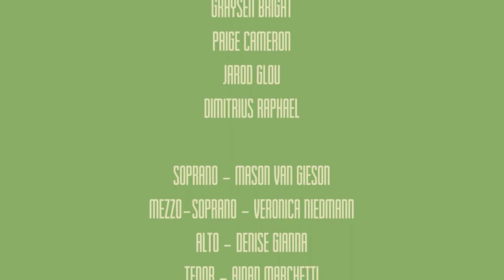Suddenly Seymour (from "Little Shop of Horrors") | Virtual Cover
Parker Wright, Leslie Lewis and the Tilted Keyboard Studios Virtual Ensemble star in our rendition of "Suddenly Seymour" from Little Shop of Horrors.

Reimagining musical theatre and audiovisual production